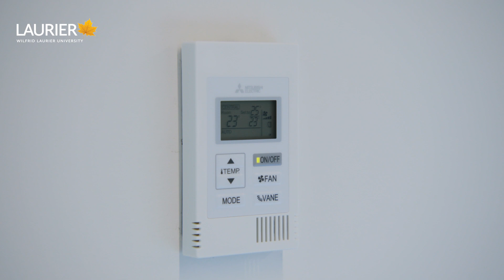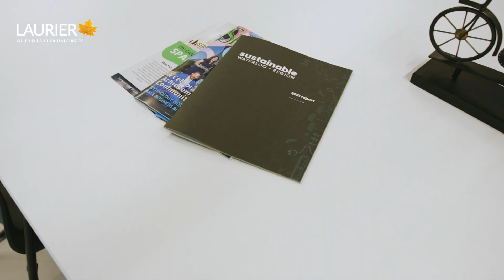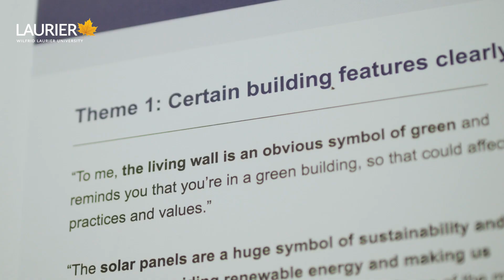Building a sustainable workplace at Canada's first zero-carbon office building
Evolv1 is Canada’s first zero-carbon office building. It actually generates more energy than it needs. But even with state-of-the-art technology, this green building cannot achieve its potential without the commitment of the employees who work there.

In partnership with Sustainable Waterloo Region, Wilfrid Laurier University researchers Manuel Riemer, Noam Miller and Kai Reimer-Watts have turned evolv1 into a living lab where they are creating and evaluating an employee culture of sustainability. Their InspiredResearch is modelling a green workplace of the future.